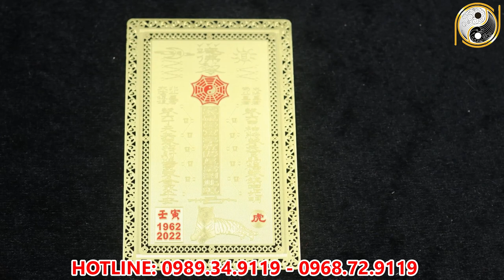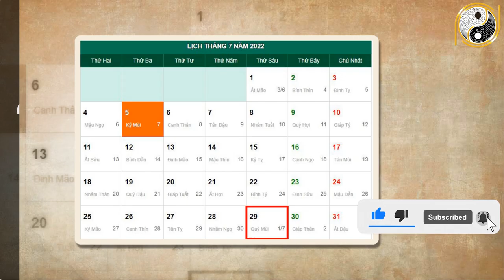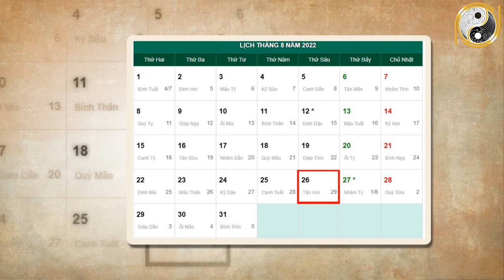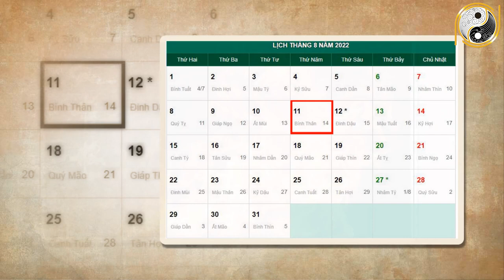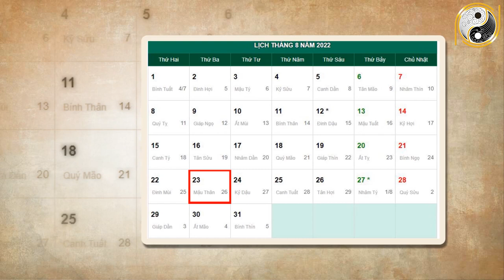Tháng 7 ÂL Năm 2022 Tuổi Kỷ Tỵ 1989 Con Giáp Bất Ngờ Trúng Số Liên Tiếp, ĐỔi Đời Giàu TO NĂm 2022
01. Linh phù giải hạn
02. Hồ lô hóa giải Ngũ Hoàng
03. Mai Hoa Phú Quý
04. Gương bát quái tinh cầu
05. Kim bài thái tuế 2023
06. Vòng tam hợp Dần Ngọ Tuất
07. Vòng tam hợp Thân Tý Thìn
08. Vòng tam hợp Hợi Mão Mùi
09. Vòng Tam Hợp Tỵ Dậu Sửu
10. Bát bảo tâm kinh
11. Minh Quang pháp bảo cầu
12. Minh Quang pháp bảo lục giác
13. Tỳ Hưu Lộc Tài (Đồng)
14. Tỳ Hưu Khai Vận ( Bạch Ngọc)
15. Bách Niên Tụ Tài ( tụ tài lộc)
16. Song long ngọc ấn ( ấn thăng quan)
17. Kim bài ngũ Lộ Thần Tài
18. Hồ lô bình an ( treo xe)
19. Móc khóa văn xương
20. Ống bút văn xương gỗ đào
21. Bút văn xương gỗ đào
22. Bút văn xương gỗ đào nhỏ
23. Hoa mai kim tiền ( mạ vàng )
24. Các vật phẩm phong thủy khác Tháng 7 ÂL Năm 2022 Tuổi Kỷ Tỵ 1989 Con Giáp Bất Ngờ Trúng Số Liên Tiếp, ĐỔi Đời Giàu TO NĂm 2022